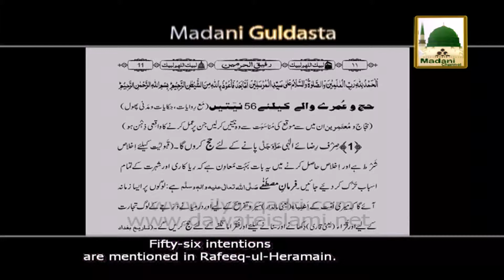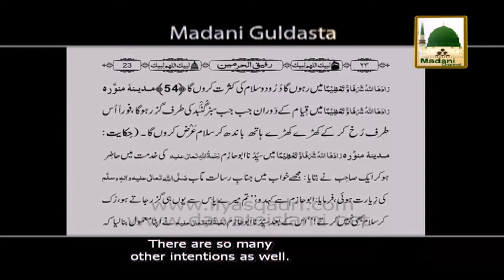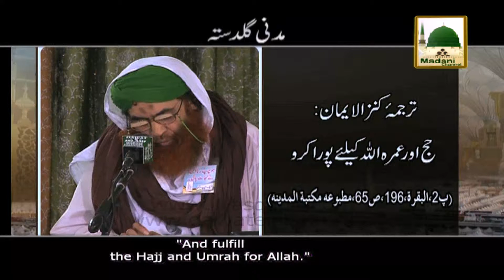Hajio Niyat Karlo - Madani Guldasta 436 - Maulana Ilyas Qadri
This feature contains a short speech of Madani Guldasta on subject of "Hajio Niyat Karlo" Ep-436, one of the celebrated project of Madani Channel amongst hajj preparing gathering. This feature extraordinarily arranged for Hajj Pilgrims on HAJJ - 2015. Sheik e Tareeqat Ameer e Ahlesunnat Maulana Ilyas Qadri spread valuable data as madani pearls (madani phool - مدنی پھول) in the light of Quran & Hadith.

Every one of the Viewers asked for to benevolent unite with DawateIslami, The World Islamic Organization of Quran & Sunnah

Merciful offer this Video to the greatest number of individuals as you can and post your remarks about this Video, it will be charity for us.